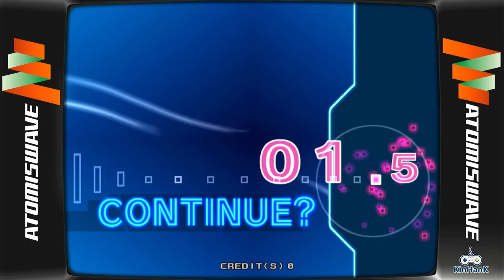The Rumble Fish 2 Arcade | Sammy Atomiswave Emulated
The Rumble Fish 2
Arcade | Sammy Atomiswave Emulated